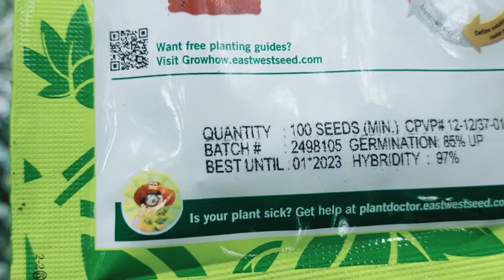Sowed Dwarf Papaya/HERENONETHISJAY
Cultivating some native vine crops,fruits and vegetables